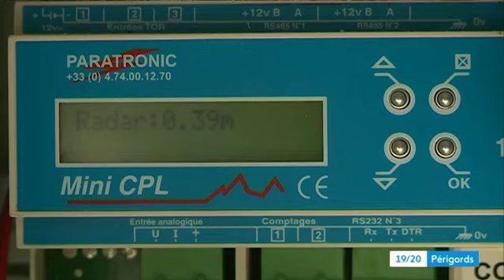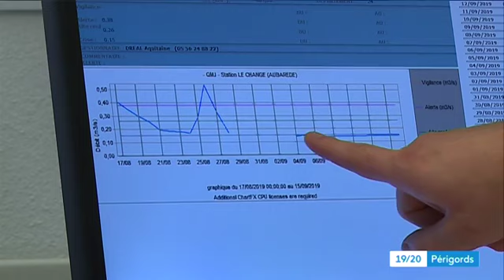Sécheresse en Dordogne : sur le terrain avec les techniciens des cours d'eau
Chaque jour, les techniciens hydromètre de la DREAL (la Direction Régional de l'Environnement, de l'Aménagement et du Logement) vérifient les relevés des 90 stations installées sur les cours d'eau de Dordogne. Des analyses primordiales, qui déterminent la prise de mesures de restrictions d'eau. Un reportage d'Emilie Bersars et Elsa Arnould.